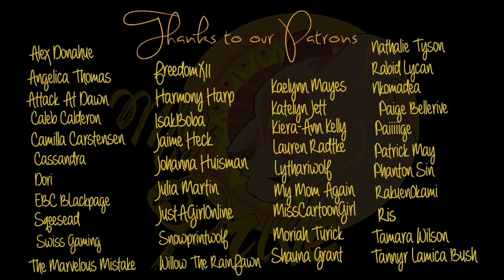MY PRIDE EP 2 SPANISH || MY PRIDE DOBLAJE ESPAÑOL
Esta es una animación hecha por Tribbleofdoom y su equipo. Nosotros solo nos hemos encargado de doblarlo al español.

Equipo de traducción:

Golden Value
Irene Sitja
Shinnylompuny
Occult Tooner

Actores de doblaje:

Nada- Sofía Beck
Fuego- MarioFox33
Hover- Irene Sitjá
Golpe Poderoso- Mariela Quiroga
Melena Veloz- L Lobo Mestizo
Lengua Fría- JessicaSSG
Salto Lejano- Golden Value
Pluma- Naiala Dionís

Hemos sustituido las ilustraciones de los créditos del video original por las que hemos realizado nosotros, por si algún ilustrador no está conforme con que lo pongamos en los doblajes. Si tienes algún fan-art de My pride y quieres que aparezca en el doblaje contáctanos.

NO ESTAMOS COBRANDO POR ESTE VIDEO ES SOLO FAN MADE.
WE ARE NOT MAKING MONEY OUT OF THIS VIDEO THIS IS JUST FAN MADE.